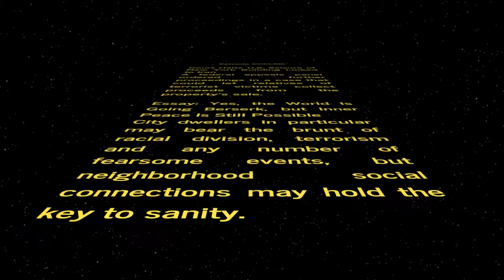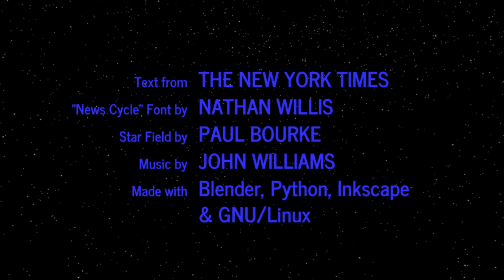WORD WARS − Episode CCCLXIII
Court Halts U.S. Seizure of New York Building Linked to Iran
A federal appeals panel ordered further proceedings in a case that could let relatives of terrorist victims collect proceeds from the property’s sale.

Essay: Yes, the World Is Going Berserk, but Inner Peace Is Still Possible
City dwellers in particular may bear the brunt of racial division, terrorism and any number of fearsome events, but neighborhood social connections may hold the key to sanity.